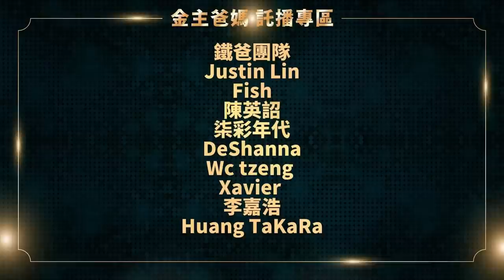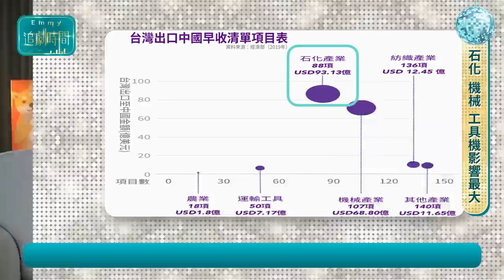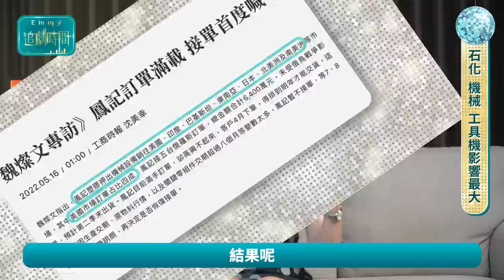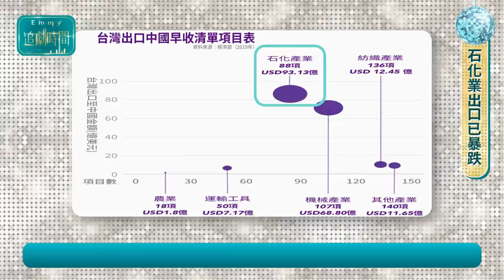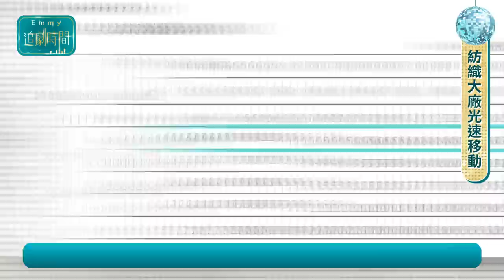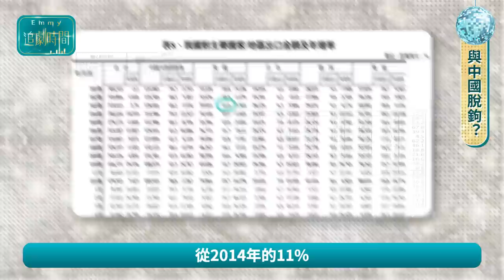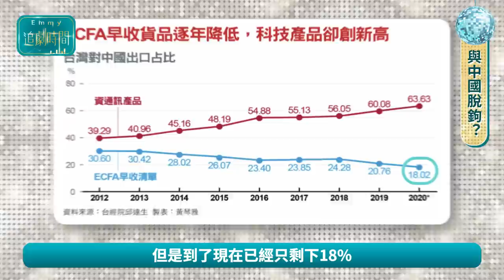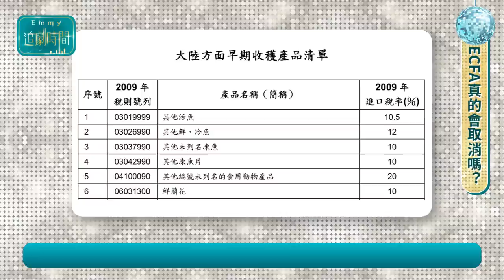爽！戳破中共ECFA讓利經濟謊言！台灣廠商轉單歐美，訂單爆量賺到翻！每年降稅不到十億美元，影響4%貿易，台商爭先恐後從強國外逃！台灣對中貿易持續降低，對美出口兩倍！工具機業者狂關中國廠之中國仆街96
繼上集我們談到了台灣的水果與中國不守國際貿易規則的打壓台灣水果後，我們今天要來談談ECFA的第二部分。到底早收清單中的三大產業：工具機與機械、石化、紡織受ECFA的影響到底有多大！

更帶你破解各種關於ECFA的謠言與中共恐嚇台灣人的大外宣。更帶著大家來看早有準備的台灣企業家如何及早布局離開中國，改賺美金歐元，股價三位數、EPS翻倍、接單接到手軟笑到合不攏嘴！

每週關注的各種經濟、國際政治追劇，精彩萬分，持續連載中！
（現在就加入會員支持我們，還可以看到更多專屬影片～）

00:00 精采預告
00:30 ECFA要段嗎2
01:25 石化 機械 工具機影響最大
06:10 石化業出口已暴跌
08:11 紡織大廠光速移動
10:23 與中國脫鉤?
14:28 ECFA真的會取消嗎?

👇👇更多精彩影片就在這👇👇
⚡習近平崩盤前兆！⚡️中共經濟即將泡沫化？台灣做好準備等看戲！基建消風是金融危機指標！深圳大砍地鐵線，杭州西安南京東莞停蓋。世界銀行圖表詳解強國為何將慘過日本失落30年｜國際政經77｜中國仆街80

中共財政崩潰沒有極限，全球尚在大通膨，中國竟出現通貨緊縮？習近平打房搞爛國家經濟，嚇到馬上救市變炒房！生產者物價指數連續衰退，強國將進入失落三十年成長寒冬？｜中國仆街68｜不只大排長榮8｜國際政經 65

半導體後全球新戰場，能源爭奪戰掀血腥序幕！搶先解密改變產業經濟版圖神秘「關鍵礦物俱樂部」！美日歐加澳聯手殲滅中共電動車，馬克宏拜登岸田文雄蕭茲結盟封鎖習近平｜決戰電動車8｜中國仆街60｜國際政經57

🔥靠！台灣差點被賣掉！🔥逐條檢視服務貿易協議，太陽花擋下馬英九賣國契約！中共包藏禍心的不平等條約，郭台銘柯文哲侯友宜賴清德看完誰敢提重啟服貿談判？服貿簽不簽（下）國際政經85中國仆街87

韓國台灣熱狂燒，百萬遊客奔台！旅遊人次暴漲六倍！吃美食買伴手禮，如何搶賺哈台商機？韓航空公司瘋搶台灣航線，台北台南花蓮線狂開！台灣航空快醒醒，別只看中國市場錯失韓客商機！｜國際政經70｜中國仆街72

超級通貨膨脹，房價會續漲還是跌？央行四度打炒房有用？中國曾四萬億大灑幣資產暴漲，美國聯準會升息將沒收房價漲幅嗎？｜ 不只大排長榮 4